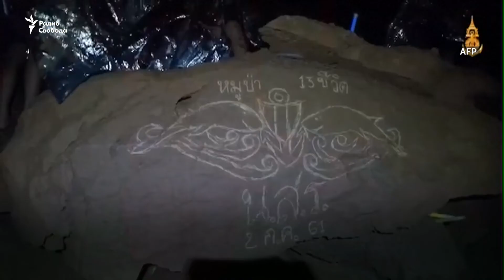«Мы не надеялись на такой результат». Операция в Таиланде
Дети вместе с учителем были заблокированы в пещере из-за поднявшейся в результате ливней воды